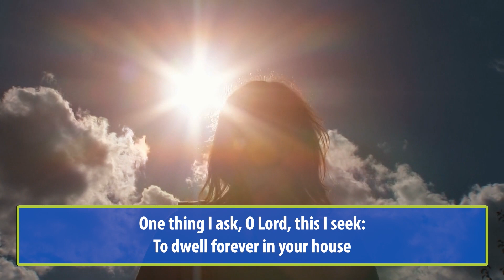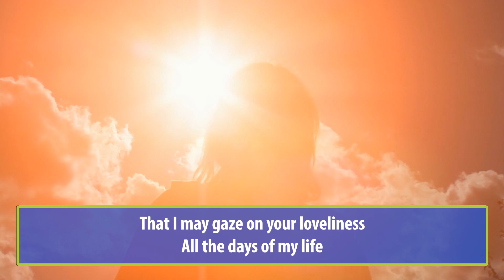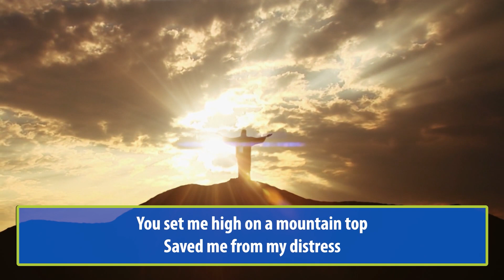Liturgy of the Word, Tuesday July 18th, 2023